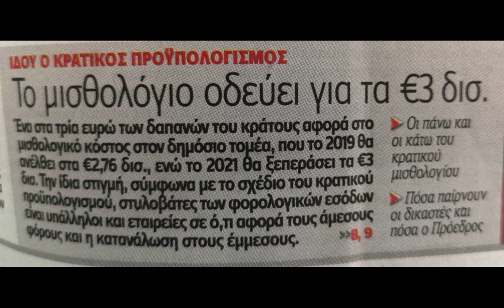Kakkoufas Show S05E06